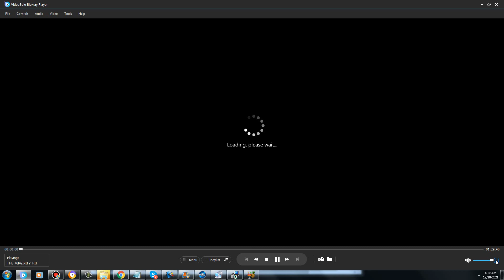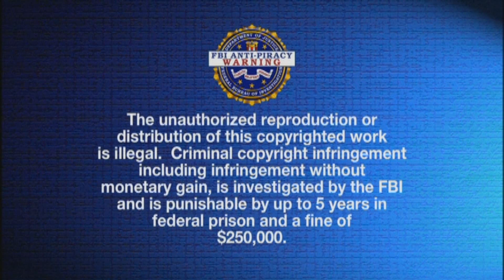DVD Menu Walkthrough #220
From my American DVD of The Virginity Hit.